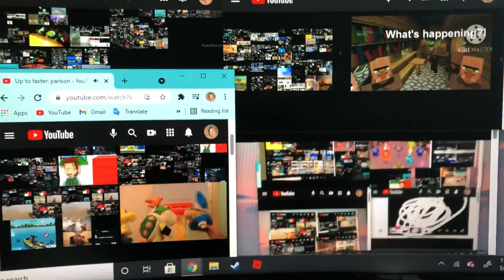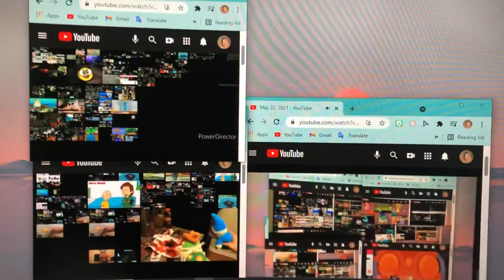May 23, 2021